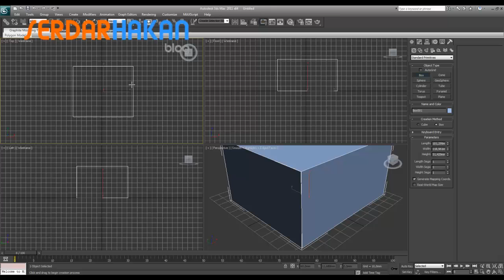Vray 2.0 Nosie and Fur Tutorial Teaser